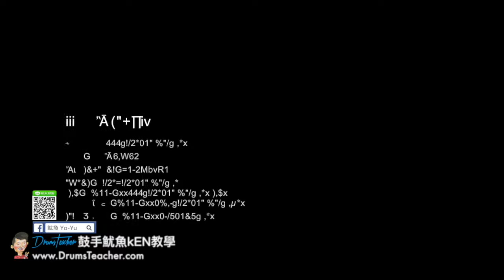【爵士鼓手魷魚kEN®】🥁🎼DrumsTeacher.com™🎶表演(2018-06🎵Perfact by 主唱 怪頭；Joe Bar Cafe-大飛魚樂團 )